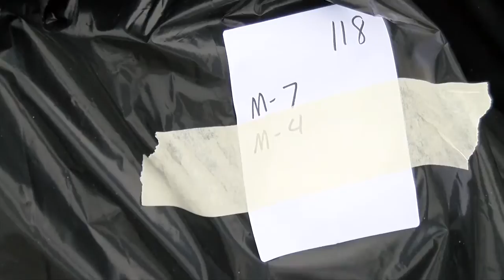Viroqua family helped pack presents for over 400 children needing Christmas gifts